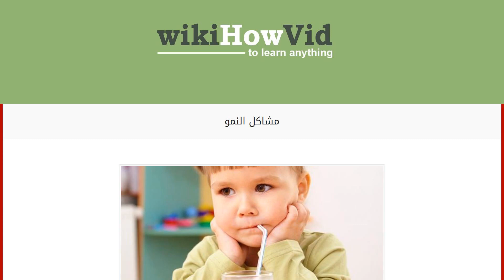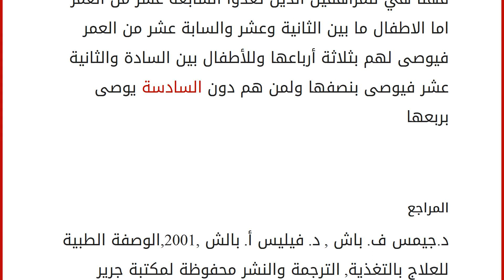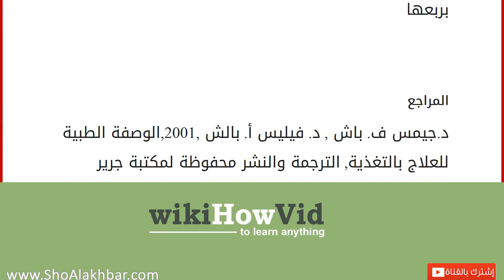مشاكل النمو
تحدث عادة عندما تفشل الغدة النخامية في العمل كما ينبغى . توزع الغدة النخامية الهرمونات الى اجزاء الجسم المختلفة , بما فيها هرومن النمو الذي يحث العضلات والعظام على النمو في الأطفال. يمكن لفرط إفراز القليل من هرمون أو قصور إفرازه أن يؤدي الى شذوذ في النمو. فإفراز القيل من هرمون النمو بواسطة الغدة النخامية يسبب القزامة, بينما يؤدي إفراز الكثر منه الى نمو الجسم بصورة مبالغ فيها ينتج عنها يدان وقدمان وفك ضخام بصورة غير طبيعية وتنتج بعض حالات الضطراب وظائف الغدة النخامية عن نمو ورم في الغدة
في بعض الأحيان تنتج مشاكل النمو عن فشل الغدة الدرقية في العمل بشكل طبيعي وقد تتورط الغدة الثيموسية أحيانا فاذا أصيب طفل بضرر في الغدة الثيموسية فإن نموه يتأخر ويكون الطف أكثر عرضة لإصابة بالعدوى يمكن ايضا ان تعلب التغذية دورا مؤثرا في نمو الطفل ما لم يذكر الخلاف هذا فإن الجرعات الموصى بها فهنا هي